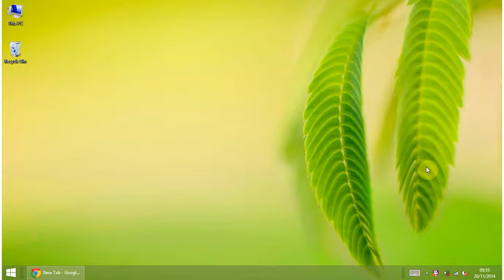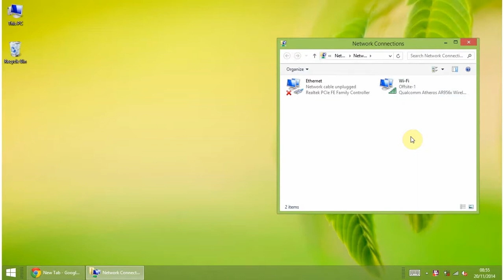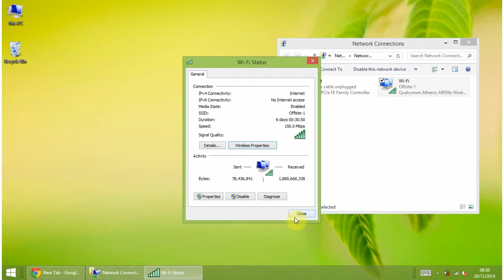how to find the wifi password (Windows 8 any version)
In one minute you'll learn how to find your wifi password. It is very useful when your partner has bought a new laptop and you have forgotten or lost the password.